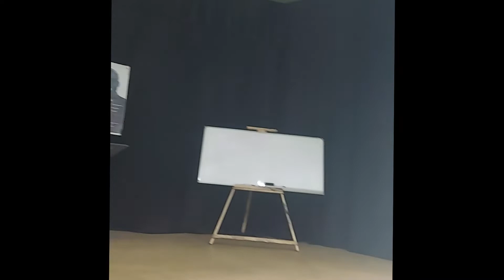Religious extremism in Africa - A public lecture at Alokolum National Major Seminary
Looking at the world oldest religions; Buddhism (4000 years), Christianity (2000 years) Islam and the Traditional african Religion in Africa, all these religions have gained ground in the african continent.
However, the continent is predominantly Christian and Islam.
Christianity have evolved in the continent and to the extremes God have been turned into a Military God, Political/Partisan God and God of "miracles " with church scams for a fee
These extremes are the subject discussion at Alokolum national major seminary.
As the Bible warned " Beware of false prophets" it is about time a valid debate is entertained on the extremes of religion in the african continent.